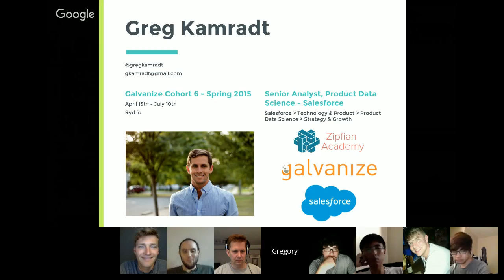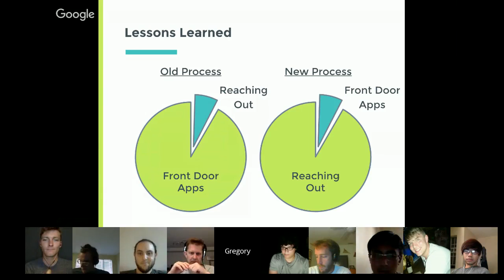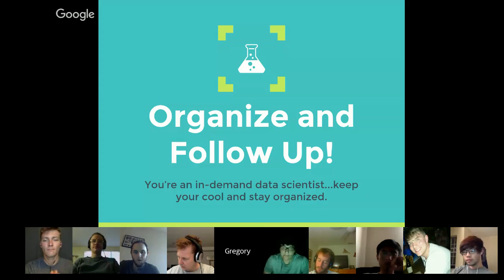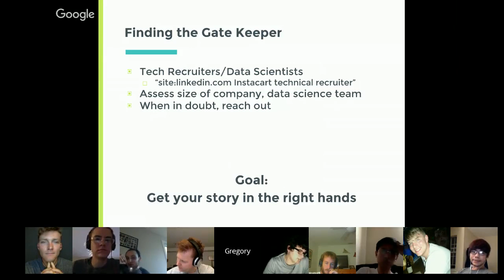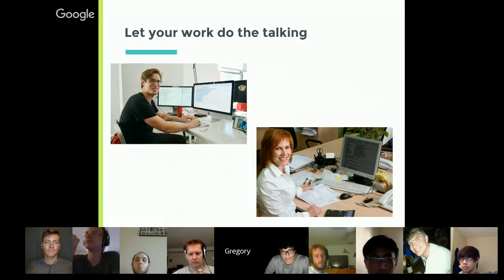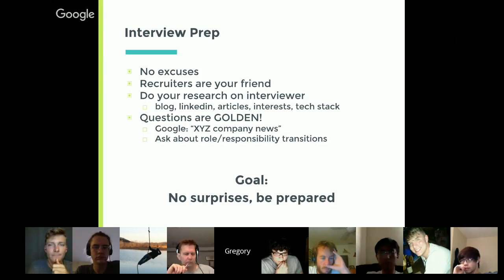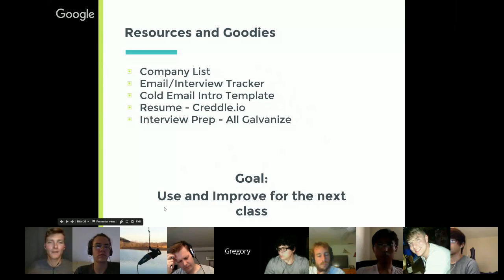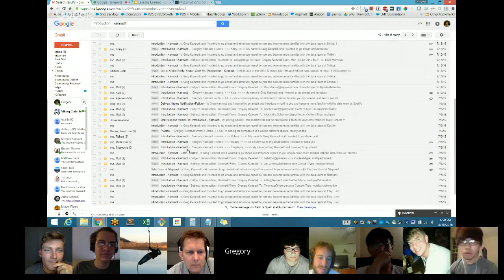Viking Codecast Presents Greg Kamradt: Lessons Learned the Hard Way (Hacking Your Interviews)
Greg, a former data science student at a bootcamp program, put his analytical mind into high gear in order to hack a path through the interview process and land a job working as a senior growth analyst at Salesforce.  He blazed a clear and repeatable path to taking on the job search with organization, rigor and hustle.  In this Codecast, he'll describe how that journey went and how you can do the same.

Curious about upcoming Codecasts or interested in our popular Weekly Code Review newsletter?

To learn more about Viking Code School and apply for the next Immersive or Flexible programs,